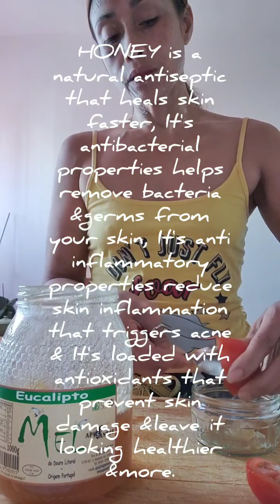Home made facial treatments !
Home made BEAUTY & SKIN treatments ! And I shared this vidéo how you treat and message your face !